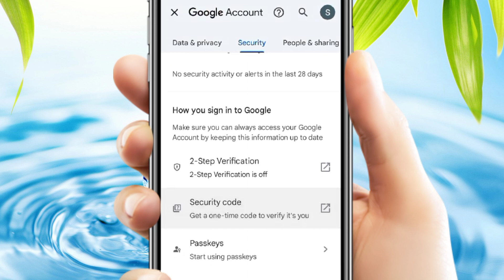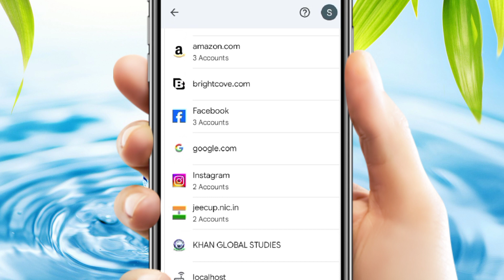facebook ka password kaise pata kare facebook password kaise pata kare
facebook id ka password kaise pata karen
facebook id ka password kaise pata kare
facebook account ka password kaise pata kare
facebook ka password kaise dekhen